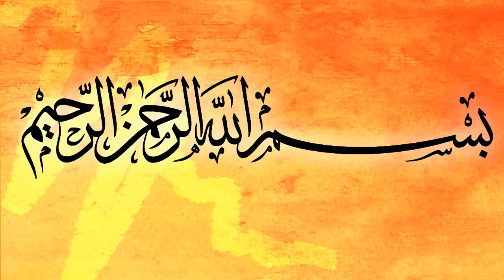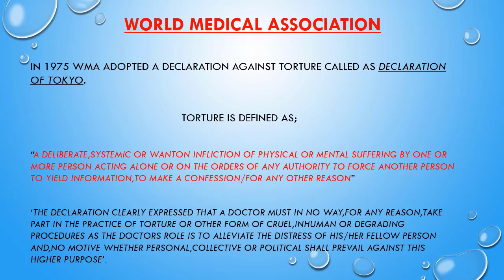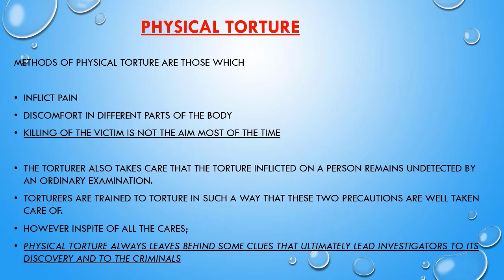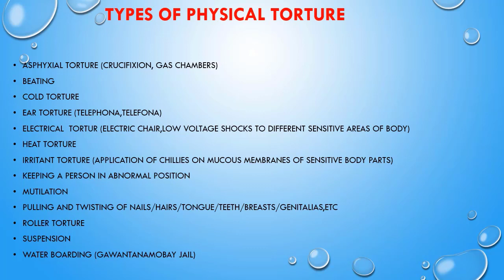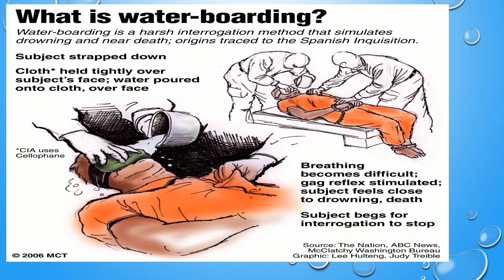police torture-1 by Dr. Muhammad Naeem AP Forensic Medicine, Punjab Medical College, Faisalabad1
Dated: 6/07/2020.
For 3rd year MBBS
By  Dr  Muhammad Naeem, AP Forensic Medicine,
Punjab Medical College,
Faisalabad Medical University, Faisalabad